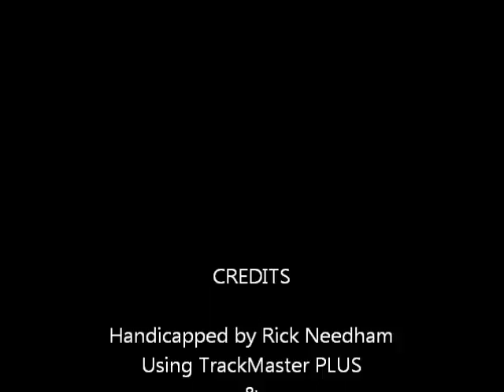Race #4 - Penn National - 2/24/2012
Race #4 - Penn National Race Course - Friday February 24, 2012 + bonus longshots